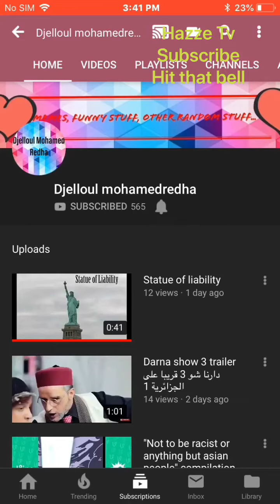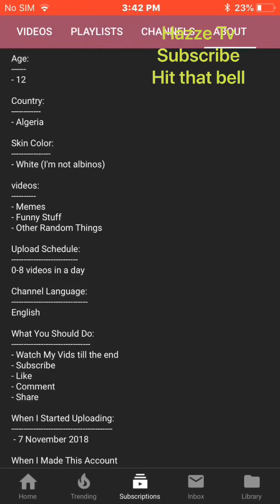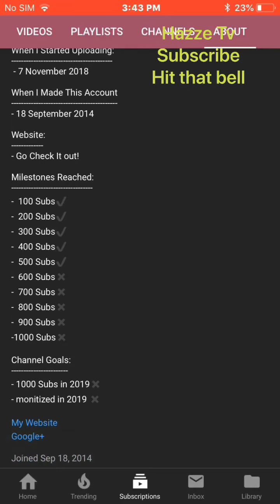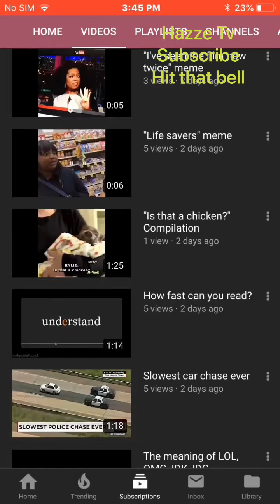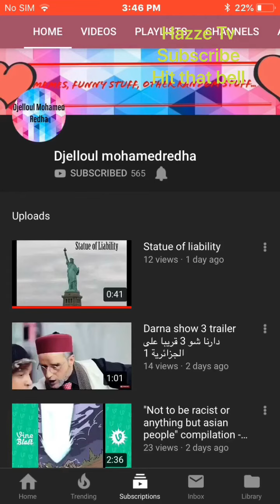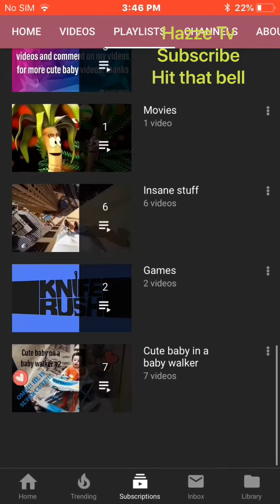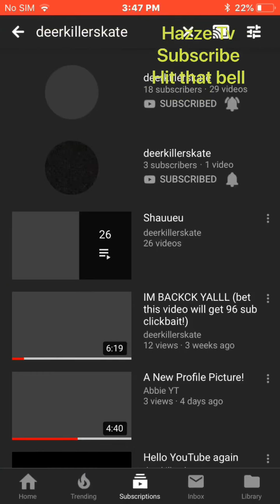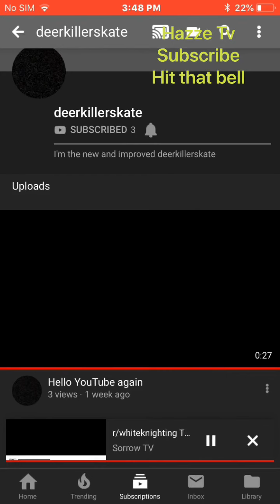Channel Investigations #4:Djelloul Mohamedredha